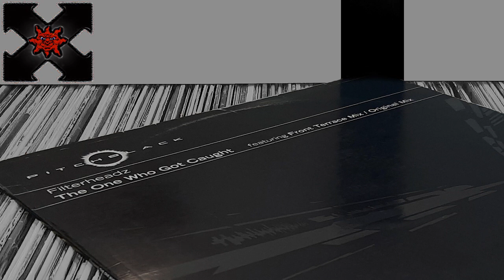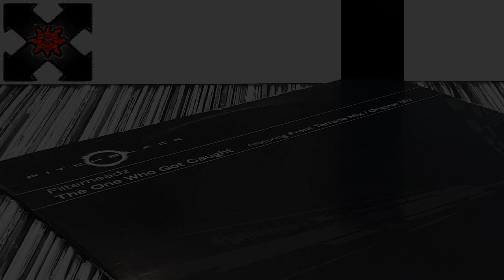Filterheadz ‎- The One Who Got Caught (HD)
Artist :
Bert Wilmaers and Maarten Wilmaers
Track :
The One Who Got Caught
Label :
Pitch Black Records (2002)
Genre :
Electronic
Style :
Progressive House .